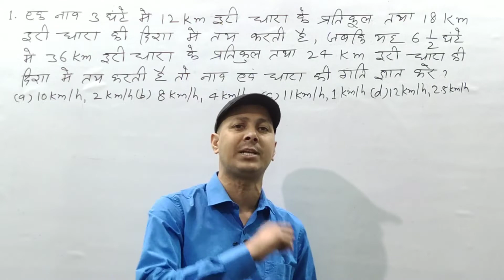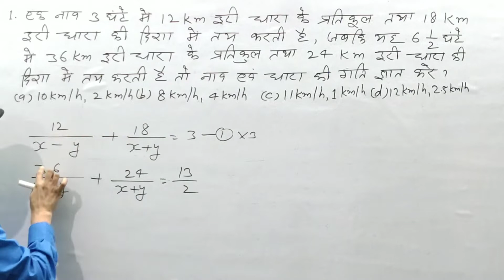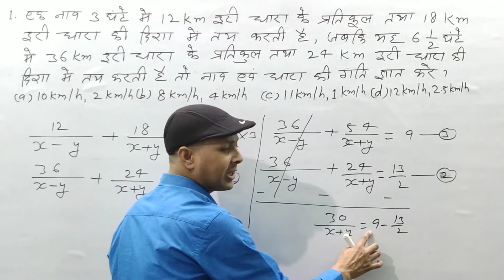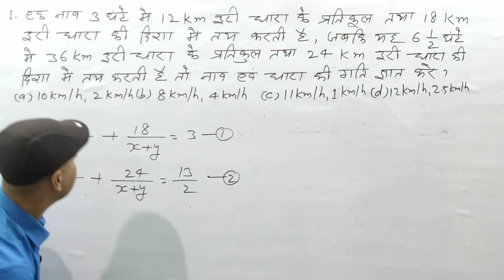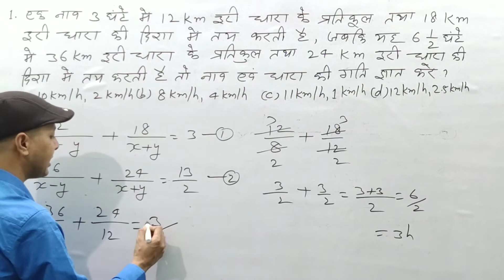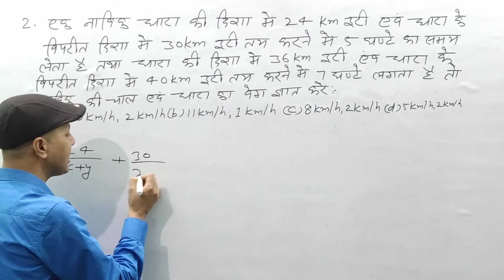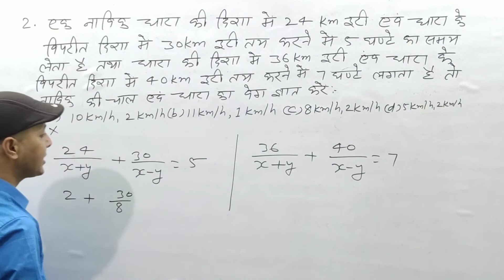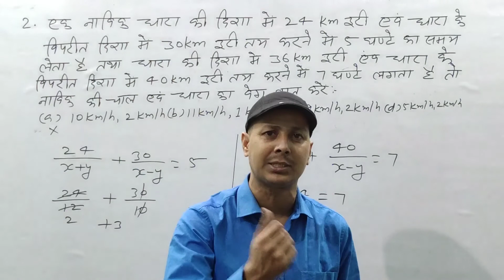Boat_and_Stream | Part-5 | Boat and Stream Problems Concept and Tricks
नमस्कार दोस्तों...
       इस Video में मैं नाव एवं धारा  (Boat and Stream  ) के प्रश्नों को हल (Solve) के लिए आसान तरीका  से समझया हूँ.ताकि कमजोर से कमजोर छात्रों को आसानी से समझ में आजाए. मैं आशा करता हूँ कि यह Video  आपलोगों पसंद आया होगा दोस्तों यदि आपका गणित (Maths) कमजोर हैं या किसी भी प्रतियोगिता परीक्षा (Competitive Exams) कि तैयारी करते हैं तो इस चैनल को जरुर SUBSCRIME कर लीजिए ताकि आपको नये महत्वपूर्ण वीडियो  का  Notification Daily मिलता रहें.